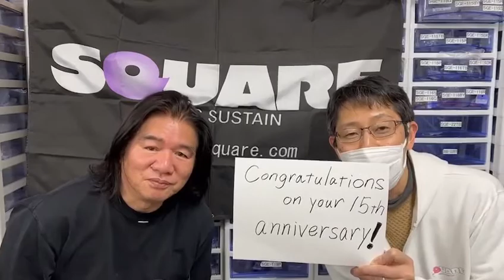15 Jahre RCK - wir feiern! Grüße aus Japan - Takahata-san und Nakazato-san von SQUARE!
Wir feiern unser 15-jähriges Jubiläum!

Zusammen mit euch. Zusammen mit Lieferanten. Zusammen mit Partnern. Zusammen mit Freunden.

Haltet Facebook, Youtube und Instagram an diesem Tag im Auge um nichts zu verpassen.